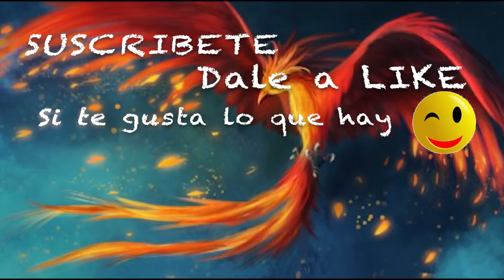Todo cambió en 24 horas... pues no se que pasará con el viaje Vlog 1072 Alicia Cuenta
Sigo con mi rutina y con la limpieza y cuando creo que tengo las cosas claras todo cambia jajajaja